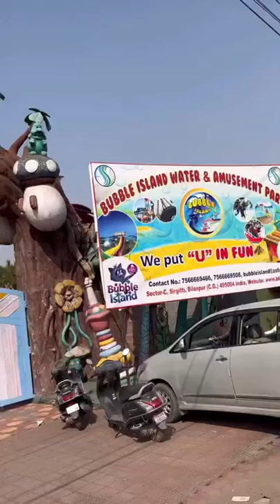bilaspur bubble Island 🏝️🏝️🏝️🏝️